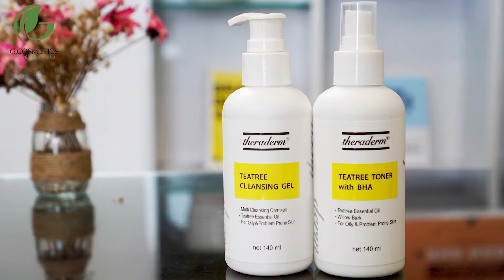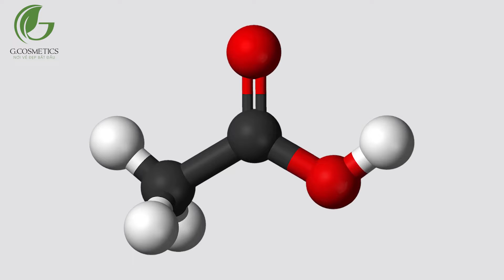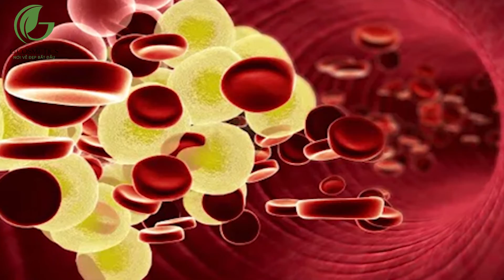Review sản phẩm chấm mụn Theraderm Black Acnes Spot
Chấm mụn Theraderm Black Peel Acne Spot là phương pháp giúp giúp bạn giải quyết mụn một cách nhanh chóng, an toàn, hiệu quả, thiết kế nhỏ gọn, tiện lợi, sử dụng ngay tại nhà.

Xẹp mụn ngay sau 1 đêm
Mau lành vết thương
Làm sạch da, thông thoáng lỗ chân lông
Giải quyết nỗi lo thâm mụn
Kháng viêm, giảm sưng tấy an toàn cho da
Ngăn ngừa hình thành và tái phát mụn
Black Peel Acne Spot là sản phẩm serum chấm mụn chứa các dẫn xuất từ giấm đen hữu cơ tự nhiên có khả năng kháng khuẩn, làm se cồi mụn, giảm viêm và đẩy cồi mụn nhanh chóng chỉ trong vòng 1 đêm.

HAVE A GOOD TIME.
Disclamer
I uploaded it here due YT copygriths DISCLAMER: Copyright Disclaimer Under Section 107 of the Copyright Act 1976, allowance is made for "fair use" for purposes such as criticism, comment, news reporting, teaching, scholarship, and research.